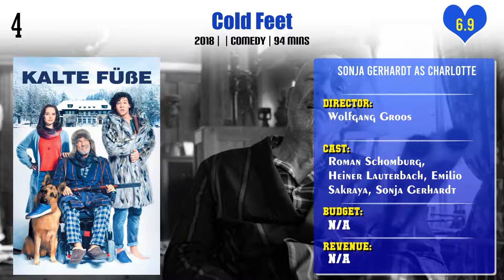Sonja Gerhardt Top 10 Movies | Best 10 Movie of Sonja Gerhardt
Top 10 Movies of Sonja Gerhardt

Find the list of movies by Sonja Gerhardt you can find more information, movie trailers, posters, reviews, youtube links in below link.

Pl. Comment down your favorite movie of Sonja Gerhardt